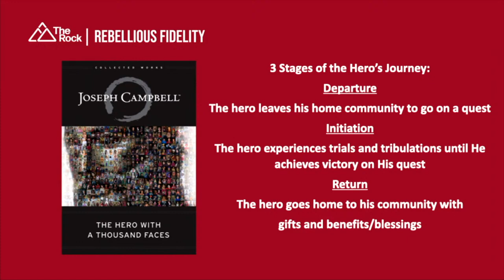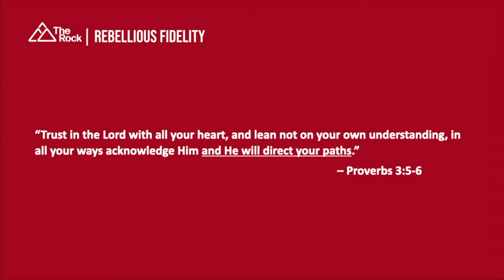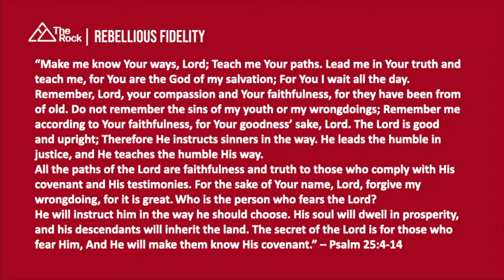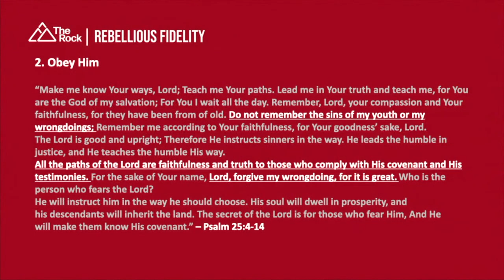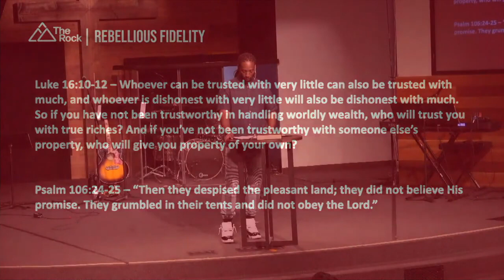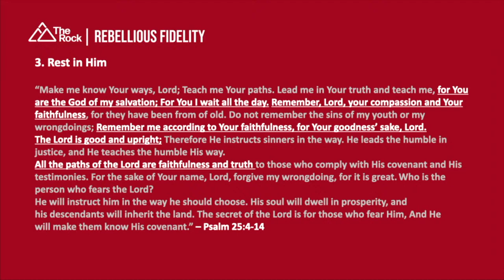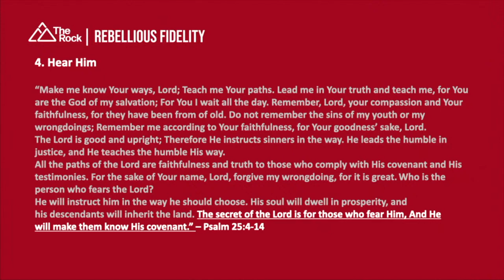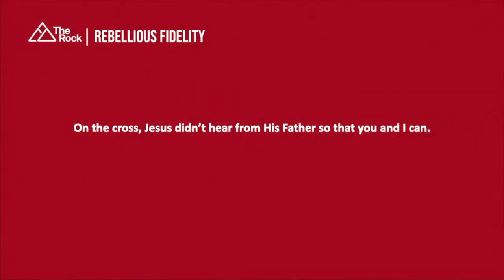Rebellious Fidelity - Part 4 | Pastor Sean Patterson